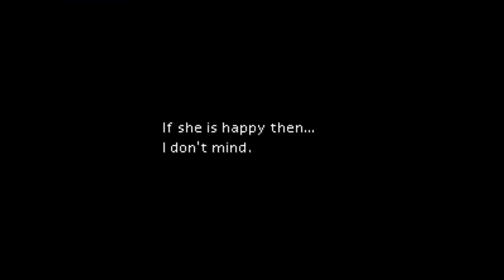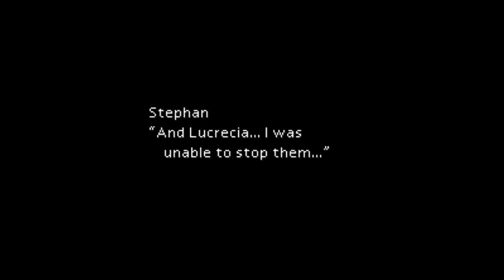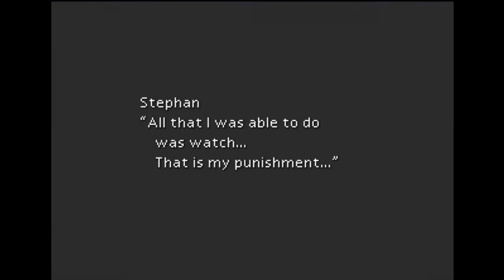Let's Play Final Fantasy VII Part 129 - Another Past Revisited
In this part, we finish up our sidequesting for the time being.  We get a revisit into Stephan's past that fills in quite a bit of information about what was going on at Shinra Manor before the events of five years ago.  Then, we pick up a key in an underground cave and head back to Wutai to fight fires.